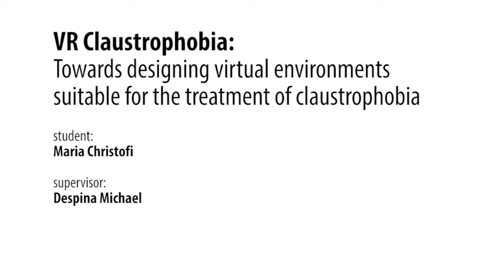VR Claustrophobia - GET Lab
Towards designing virtual environments suitable for the treatment of claustrophobia.